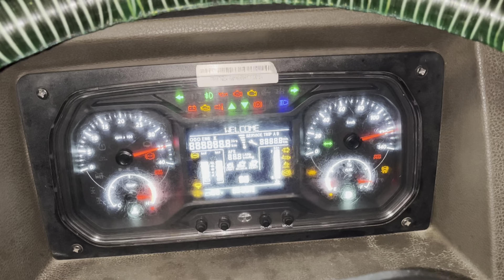Going to Odisha || Oh No ye kya ho gaya 🧐|| Robin truck vlog